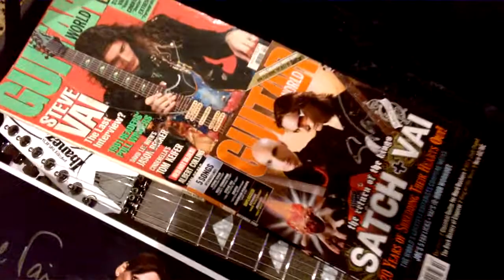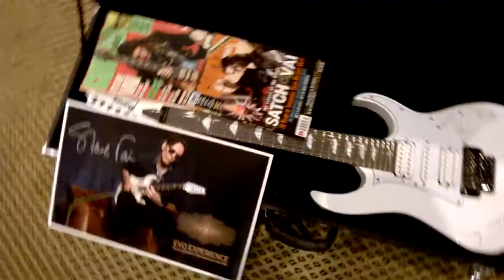evo experience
Steve vai passion and warfare meet and greet